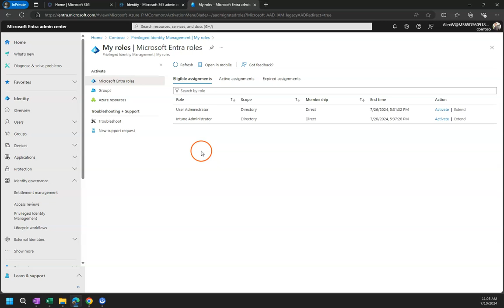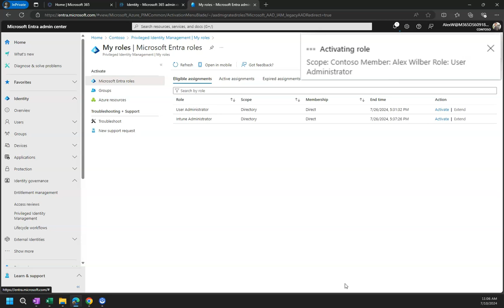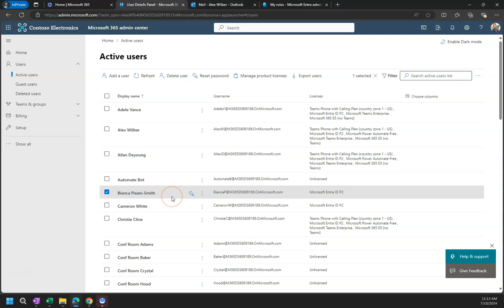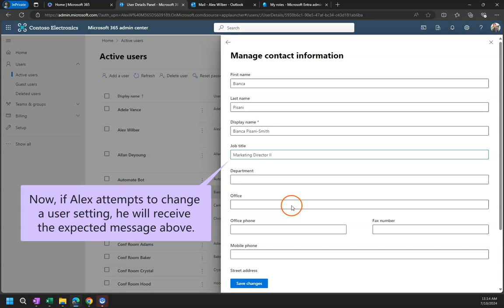Microsoft Privileged Identity Management (PIM) - Visual Walkthrough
Unlock the full potential of your organization's security with Microsoft Privileged Identity Management (PIM). In this video, we delve into the platform and powerful capabilities of PIM, to show you how PIM works and how it can help you manage, control, and monitor access to critical resources.